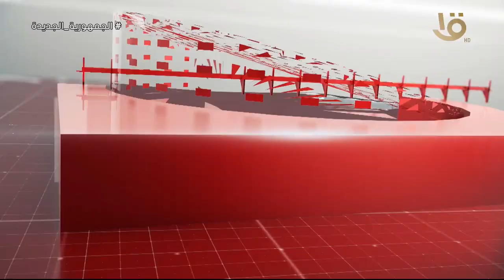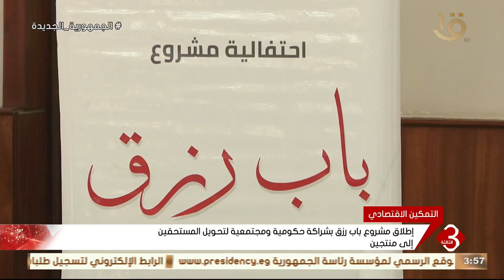متابعة لأهم الأخبار الاقتصادية والسياسية محليا وعالميا كاملة 21-5-2024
نشرة الثالثة | متابعة لأهم الأخبار الاقتصادية والسياسية محليا وعالميا كاملة 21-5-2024